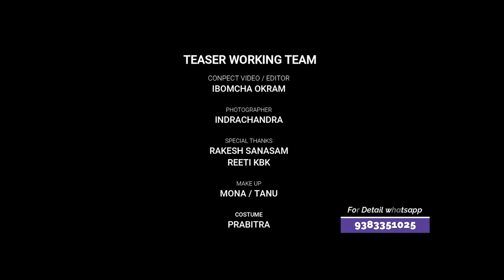Full Teaser Video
video concept / editor - IBOMCHA OKRAM
photographer - INDRACHANDRA
make up - MONA / TANU
costume - PRABITRA
special thanks - RAKESH SANASAM / REETI KBK / SIKI / INDICA
process at - MAMI MANIPUR STUDIO